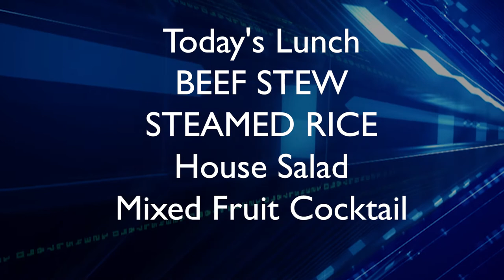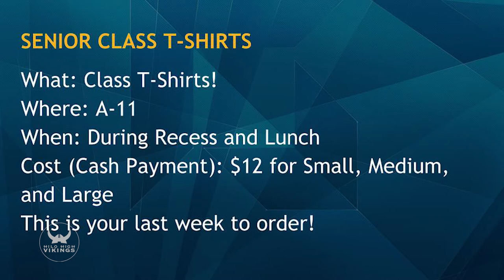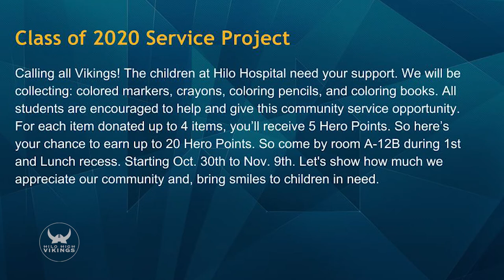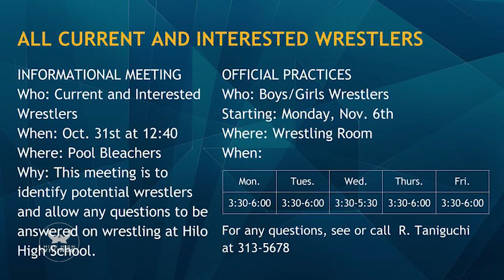10/30/2017 KVIKS Bulletin